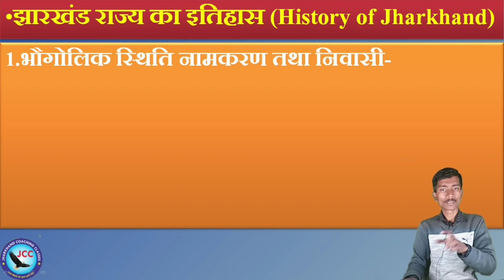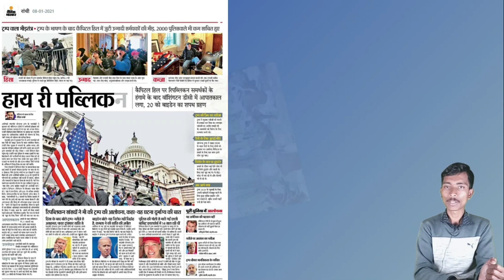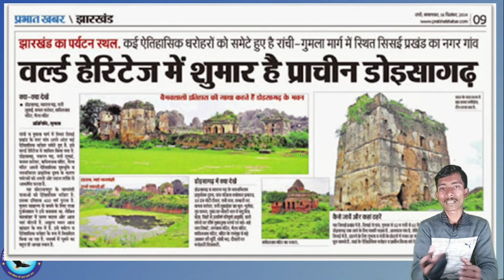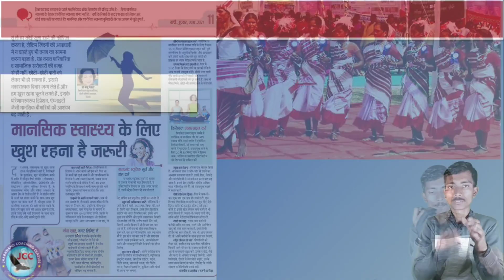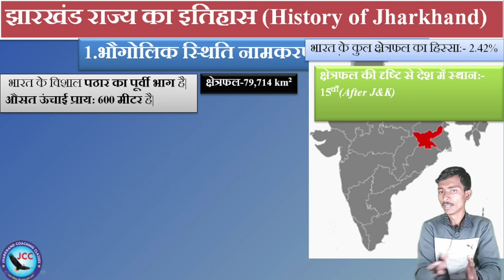Jharkhand History(overview & झारखंड का भौगोलिक स्थिति)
JCC JHARKHAND COACHING CLASSES